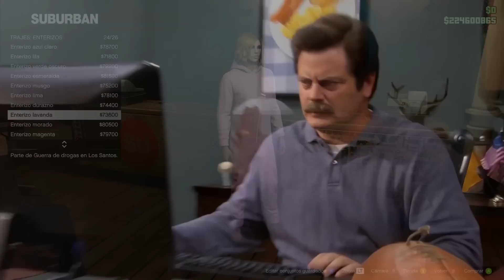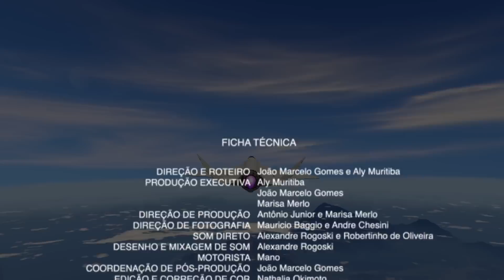Cosas sin Sentido en GTA Online - XVI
Cosas que NO Tienen Sentido en GTA Online - XVI

Bienvenidos a Cosas sin sentido en GTA Online. Hoy nos esperan unas fumadas y anti-fumadas rebuenas. Además vamos a revisar que tal está el último DLC: "San Andreas Mercenaries".

De seguro te preguntas cuál es el avión más rápido de GTA 5 online, pues hoy también vamos a revisar el F-160 y descubriremos si vale la pena o no.

-Recuerden que los memazos que se suben en la comunidad son repollos de Twitter, si quieres ver lo más nuevo deberías entrarle a Twitter ;v